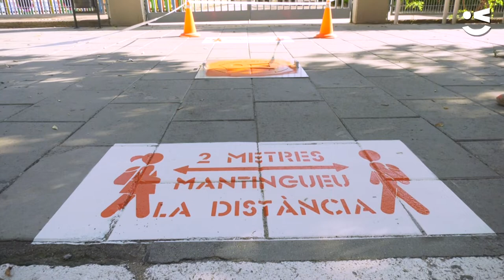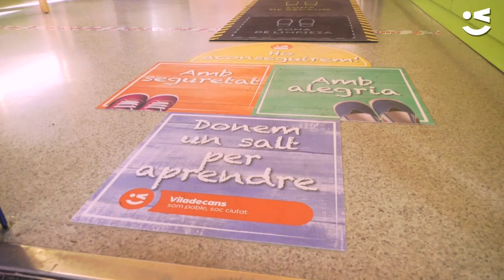Viladecans arriba puntual i segura el primer dia de classe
CATALÀ: Viladecans no ha faltat a la primera hora de classe d'aquest atípic inici de curs 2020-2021: com cada any per aquestes dates, els nens, nenes i joves de la ciutat han tornat a la normalitat de trobar-se cada dia amb els amics, amigues, professors i professores a l'aula, enguany, però, amb la prevenció i la seguretat sanitàries com a companyes de classe d'excepció. Tot i les dificultats, els centres del municipi han treballat de valent des de finals de vacances perquè aquesta tornada sigui especialment segura, però tant il·lusionant i normal com sempre, amb diferents mesures que inclouen l'obligació de mascareta pels majors de 6 anys, la col·locació de dispensadors de gels hidroalcohòlic als passadissos, el reforç de la neteja i la desinfecció o l'increment de la distància entre taules. Tanmateix, per seguir conscienciant d'una tornada a les classes lliure de COVID-19, diferents equips de l'Ajuntament s'han coordinat per omplir les escoles, escoles bressol i instituts de missatges informatius i inspiradors, en forma de cartells, vinils i senyals dins i fora de tots els centres.

CASTELLANO: Viladecans no ha faltado a la primera hora de clase de este atípico inicio de curso 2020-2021: como cada año por estas fechas, los niños, niñas y jóvenes de la ciudad han vuelto a la normalidad de encontrarse cada día con los amigos, amigas, profesores y profesoras en el aula, este año, sin embargo, con la prevención y la seguridad sanitarias como compañeras de clase de excepción. Pese a las dificultades, los centros del municipio han trabajado de sol a sol desde finales de vacaciones para que este regreso sea especialmente seguro, pero tan ilusionante y normal como siempre, con diferentes medidas que incluyen la obligación de mascarilla para los mayores de 6 años, la colocación de dispensadores de gel hidroalcohólico en los pasillos, el refuerzo de la limpieza y la desinfección o el incremento de la distancia entre mesas. Aun así, para seguir concienciando de una vuelta a las clases libre de COVID-19, diferentes equipos del Ayuntamiento se han coordinado para llenar las escuelas, guarderías e institutos de mensajes informativos e inspiradores, en forma de carteles, vinilos y señales dentro y fuera de todos los centros.